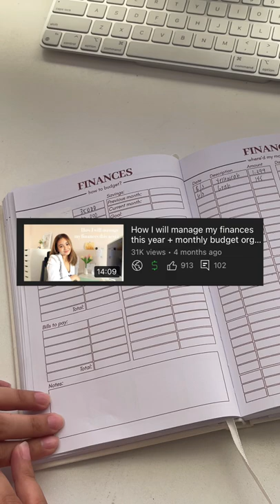budget planning for June! (reposted from Tiktok)